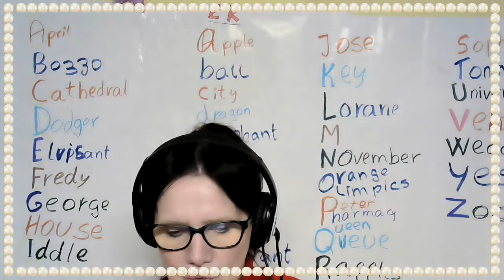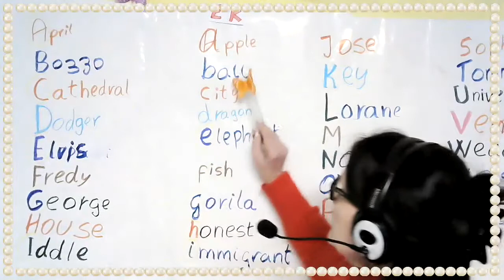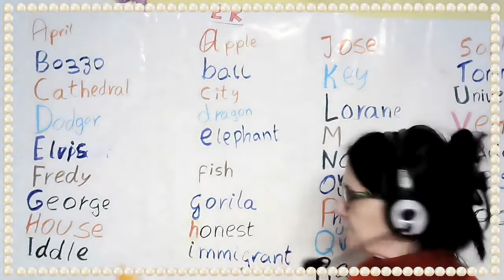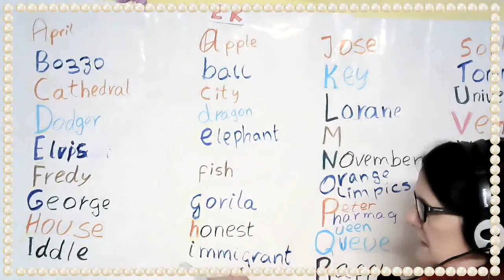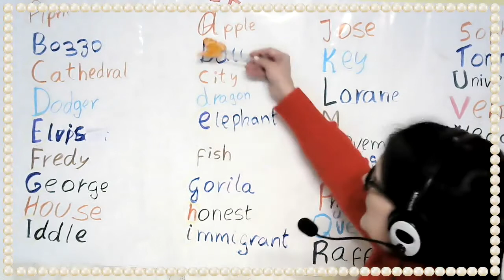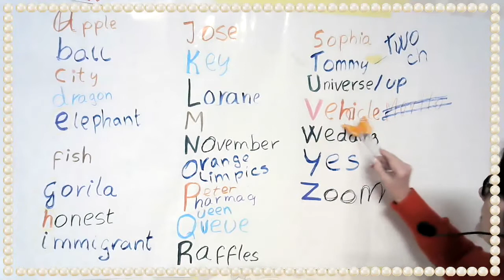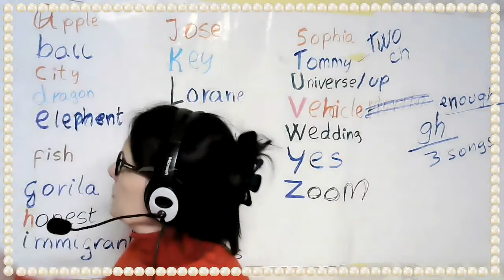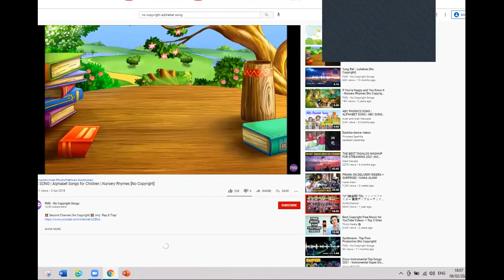Short and long vowels. Consonants. The alphabet for Portuguese beginners. Learn English with EK.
Como base, prescisamos adicionar o sistema fonetico para compreender a pronuncia das palavras. Quando atingirem nivel B2, muitas regras se tornam desnescessarias. Mas: a perfeicao depende do fundamento!